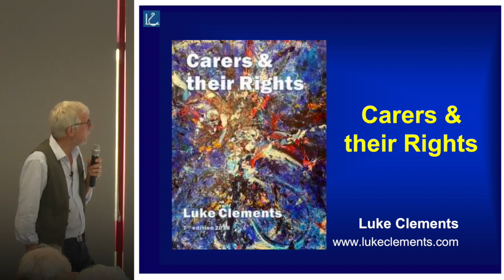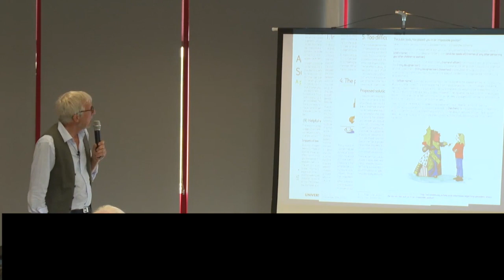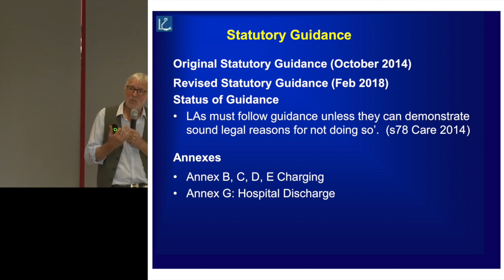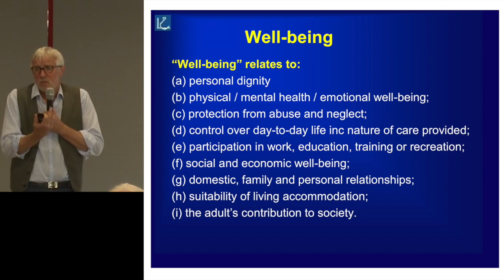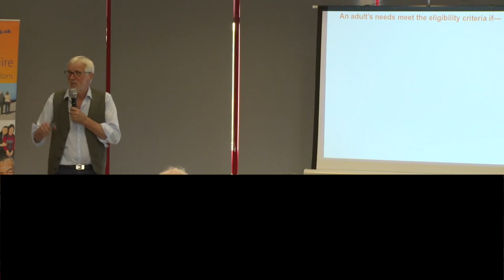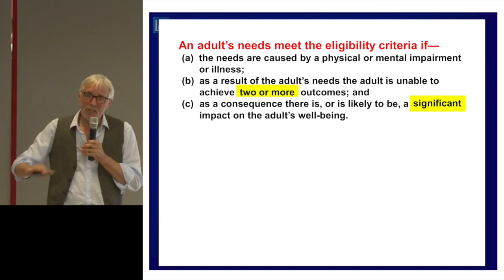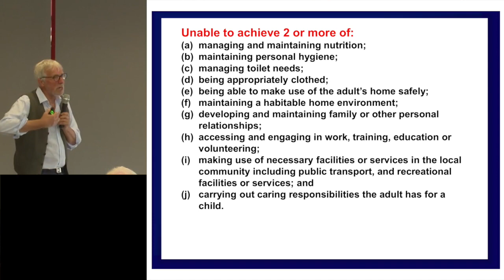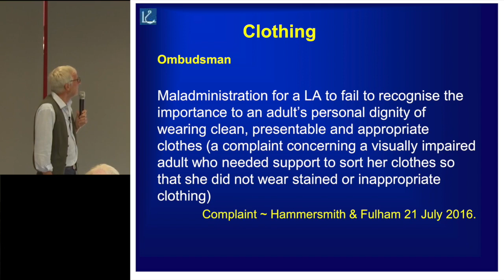Luke Clements - Carers' Rights and the Care Act 2014 - Part 1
Luke Clements is a solicitor and Cerebra Professor of Law and Justice at Leeds School of Law.

“Luke’s academic research and litigation experience is primarily concerned with the rights of people who experience social exclusion, including disabled people and their carers”. “

Carers Rights and the Care Act 2014 - Part 1

· The Care Act 2014 & the amended Children Act 1989: overview.

· The importance of evidence and ‘onuses’

· The emerging role of the well-being principle